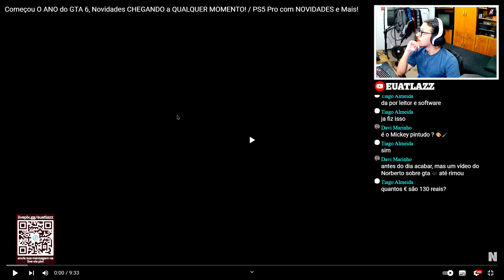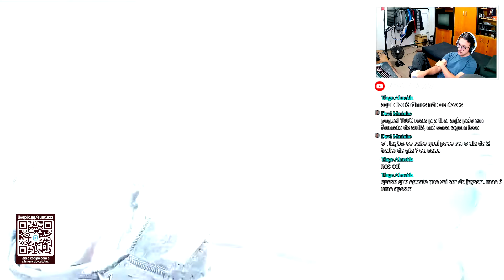INÍCIO DO ANO FISCAL DE GTA VI, PS5 PRO COM NOVIDADES E MAIS! - NOBERTO - ATLAZZ REACT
- Começou O ANO do GTA 6, Novidades CHEGANDO a QUALQUER MOMENTO! / PS5 Pro com NOVIDADES e Mais!

*Assista Começou O ANO do GTA 6, Novidades CHEGANDO a QUALQUER MOMENTO! / PS5 Pro com NOVIDADES e Mais! no youtube: